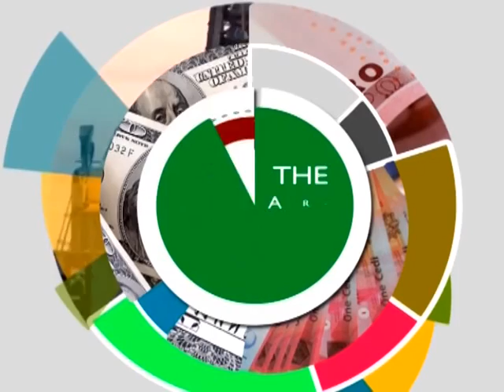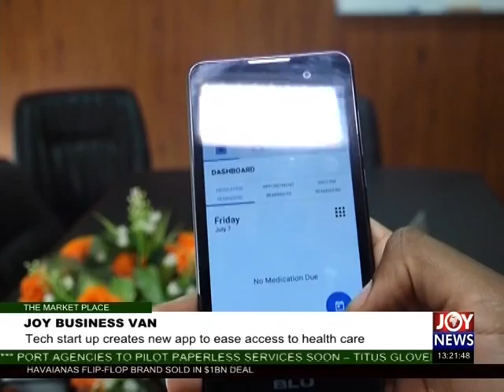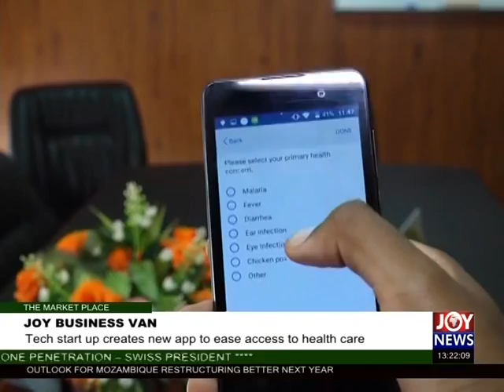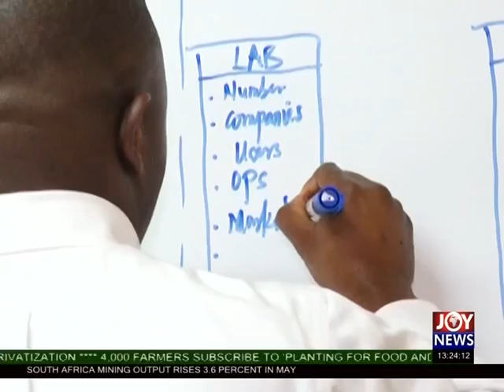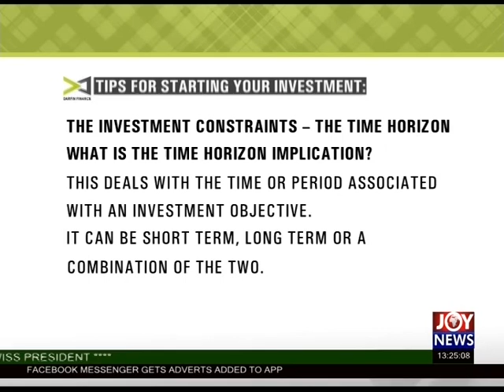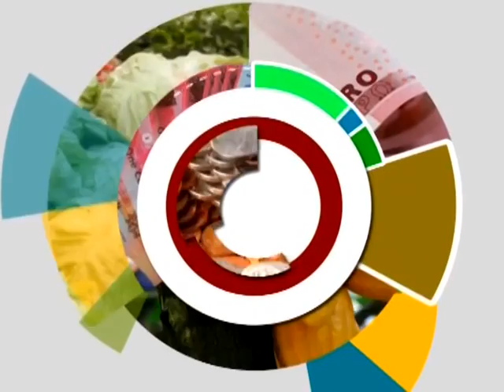Private Sector Development - The Market Place on JoyNews (13-7-17)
Gov't launches Entrepreneurship and Innovations plan with $10 million seed fund.